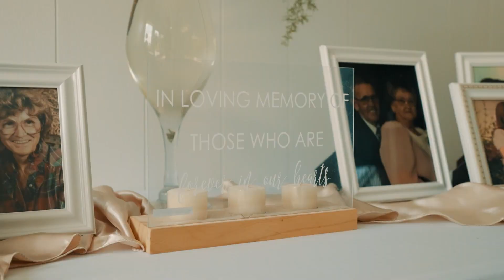The Wedding of Makinlee and Austin Rickett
Experience the love and joy as Makinlee and Austin Rickett tie the knot at the picturesque Heart of Grace Farm in London, Kentucky. This touching wedding is guaranteed to bring a tear to your eye as you witness the stunning countryside setting and the intimate exchange of vows. Every special moment of this unforgettable day has been captured for you to relive and cherish. Be a part of this beautiful celebration of love. Watch now!